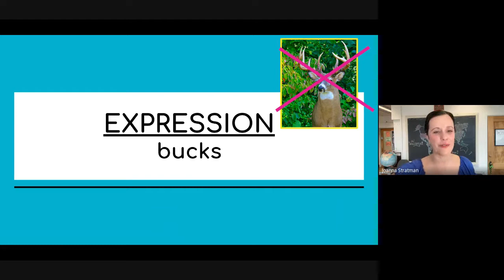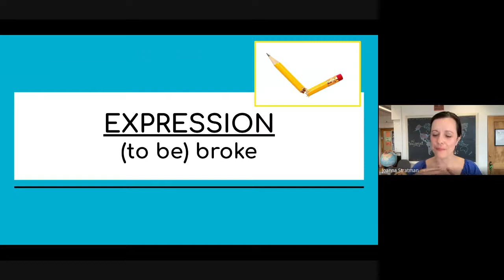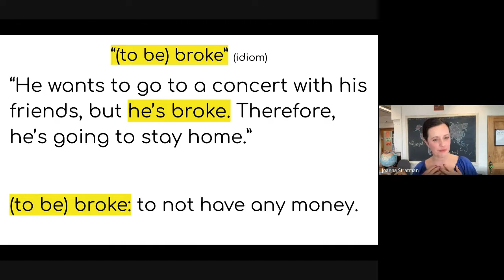INTERMEDIATE CLASS: Expressions 23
Let's practice two more American-English expressions: "(to be) broke" and "bucks."